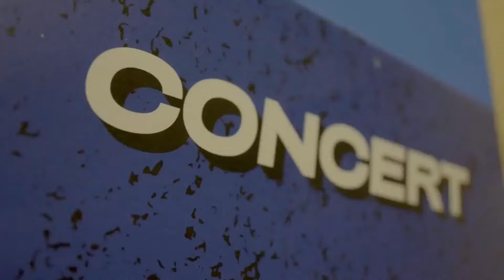Serie A2 - Gir.A - G.14 - Telea Medical Sandrigo H. x BDL Minimotor Correggio H.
hockeypista hpseriea2 - Campionato Serie A2 - Girone A - Giornata n.14 - Telea Medical Sandrigo H. x BDL Minimotor Correggio H. - Palasport di Sandrigo (VI) - Domenica 21 aprile 2024 ore 20:00 - Commento di Costantino Santoro